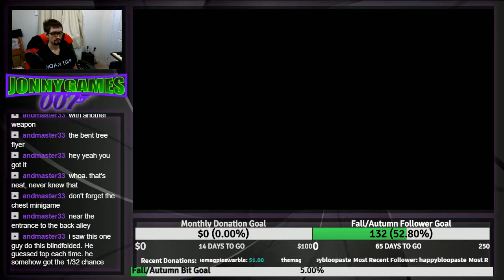Live Let's Play TLoZ: Ocarina of Time Episode 7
Episode 7 of the Live Let's Play of TLoZ: Ocarina of Time.

(More Time-stamps to be added soon)

If you would like to donate to help me reach my goals, please use this link here. Every little bit counts. Thank you